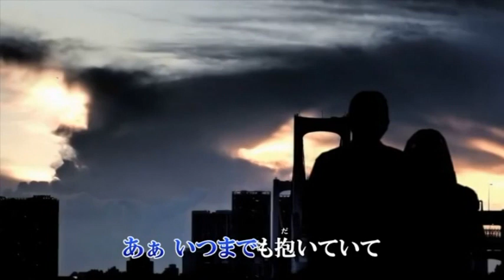【新曲】愛つまびらか Kennjiro ゆかり 2018年8月15日発売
説明   2018年8月15日発売 ! 作詞：リーシャウロン　作曲：増田空人　編曲：川村栄二
☆動画は、duranta100さんからお借りしました、ありがとうございました